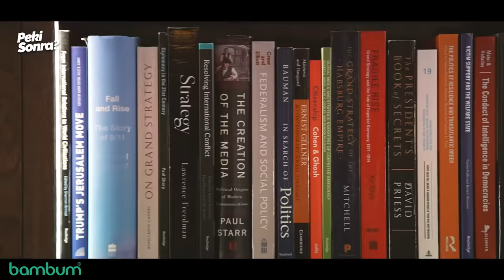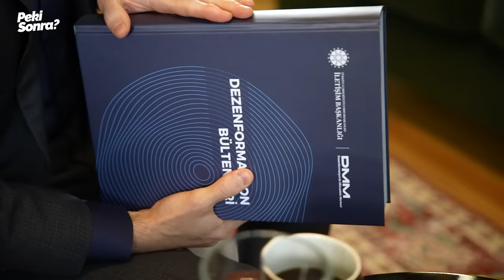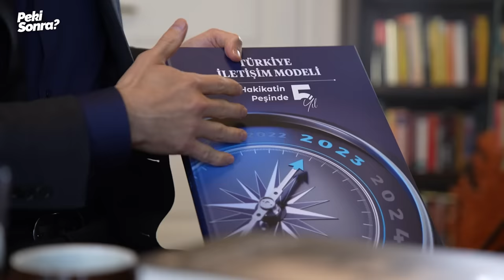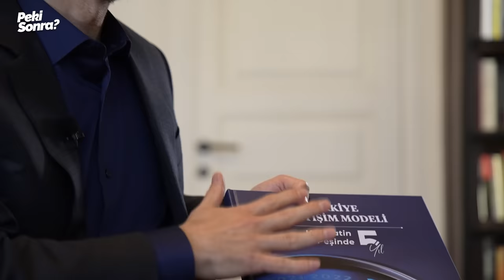Dezenformasyon Bir Veba Gibi Dünyaya Yayılıyor | Fahrettin Altun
Ayrıca Sn Altun ile seçim gündemini, Türkiye seçimlerine dünyanın, özellikle de batı medyasının ilgisini de konuştuk.
Peki başka hangi konuları masaya yatırdık?
Elbette güçlü liderliğin önemi ve Sn Cumhurbaşkanımız Recep Tayyip Erdoğan'ın bu özelliği ile diplomaside oynadığı rolü, İletişim Başkanı Fahrettin Altun'un son kitabını, ülkemizin çevresinde gelişen sıcak gelişmeleri ve iletişimin yarınını da elbette konuşmazsak olmazdı.

👉 Dünya medyası Türkiye seçimlerine neden bu kadar ilgi gösteriyor
👉 Dezenformasyonla mücadelede neler yapılıyor?
👉Eksen kayması tartışmaları
👉Güçlü liderliğin günümüzde önemi
👉Fahrettin Altun'un son kitabı